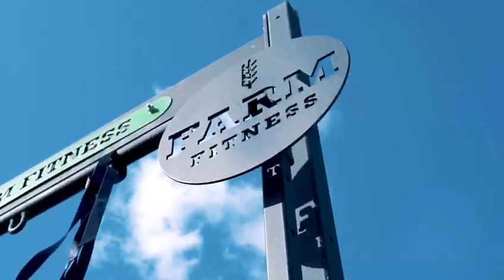Farm Strong 2019 Ultimate Farm Strength Competition